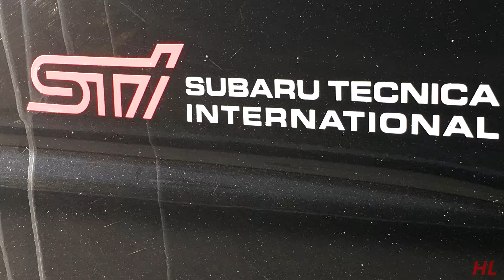Cars And Coffee Melbourne 11 Feb 2017